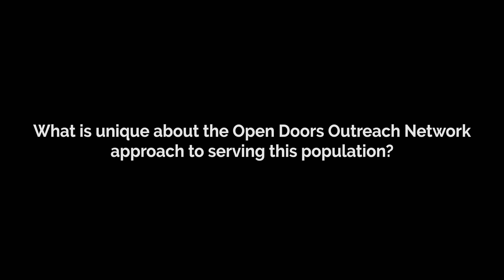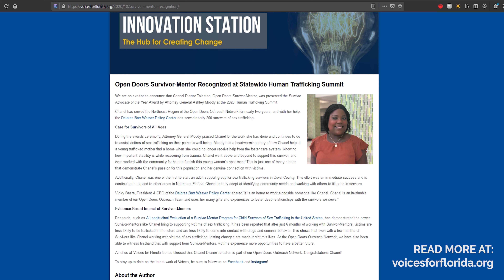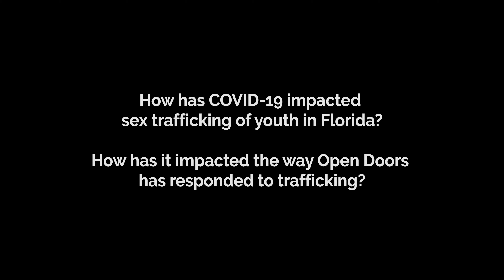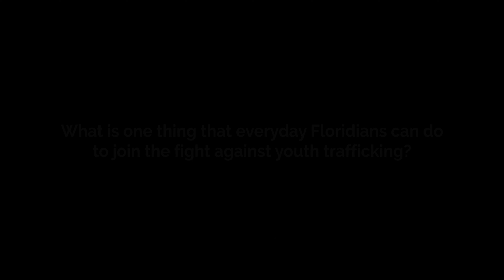The Open Doors Outreach Network - Robyn Metcalf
Hear from Robyn Metcalf as she discusses The Open Doors Outreach Network: Addressing Human Trafficking in Florida.

The Florida Institute for Child Welfare seeks to promote safety, permanency, and well-being among children and families within the child welfare system.